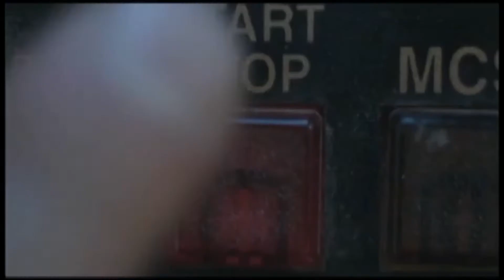UW Indoor Soccer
Indoor Soccer